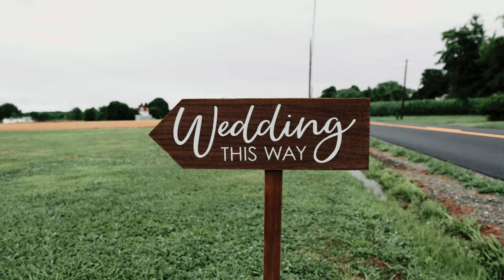Love Takes Flight: Morgan & Kris’ Wedding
It was so special getting to film Morgan and Kris' intimate wedding ceremony at their Mimi's airpark in the Northern Neck. Despite the pouring rain, humidity, and heavy winds at times, nothing could dampen the love that these two have for each other.

Congratulations Morgan and Kris!

DJI Mavic 2 (discontinued)

Music Credits -
* Music from Uppbeat (free for Creators!)